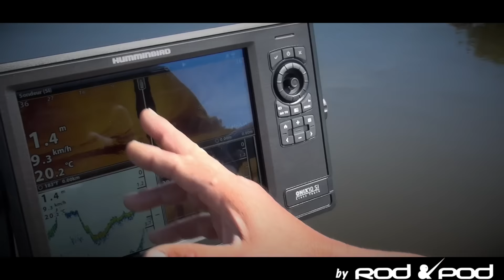Présentation du bateau de Fred Brilloux équipé de l'Onix 10 SI et le moteur Ulterra.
Fred Brilloux utilise un bateau Alumacraft Escape 165  by Rod & Pod  est équipé d'un Combiné Sondeur GPS Humminbird Onix 10 Side Imaging et d'un superbe moteur Ulterra bénéficiant de la fonction AUTO STOW/DEPLOY qui permet de mettre à l'eau et de relever automatiquement le moteur.
Fred manie son bateau avec précision pour approcher ses zones de pêche. Il utilise l'iPilot lui permettant de guider le bateau d'une seule main grâce à la télécommande réduite mais efficace.